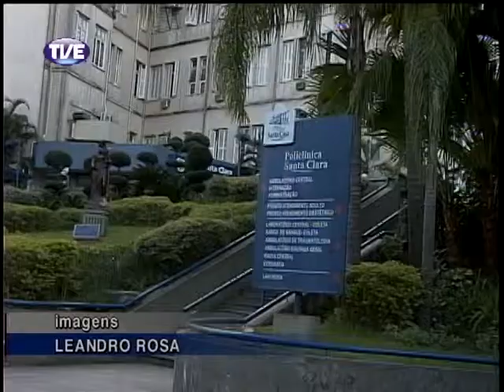Jornal da TVE 2 Edição 01/11/13 Bloco 2